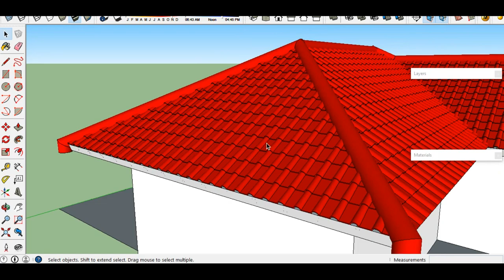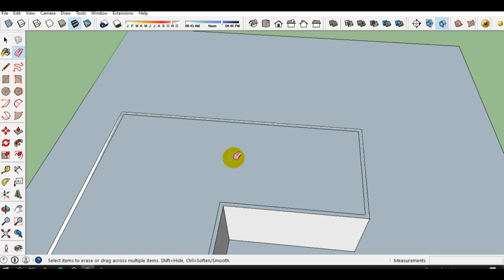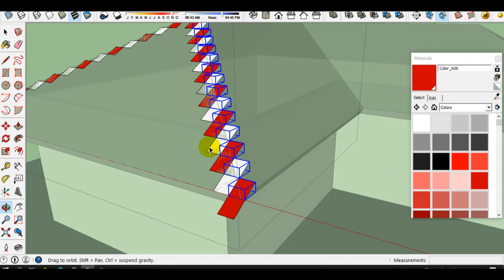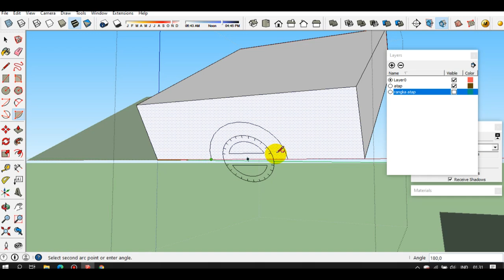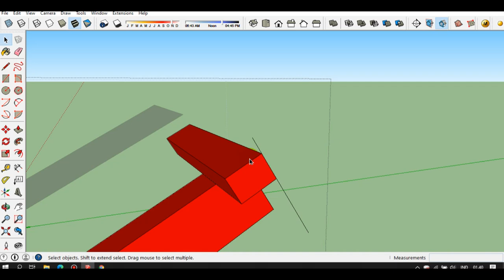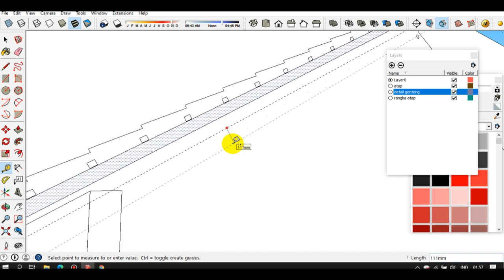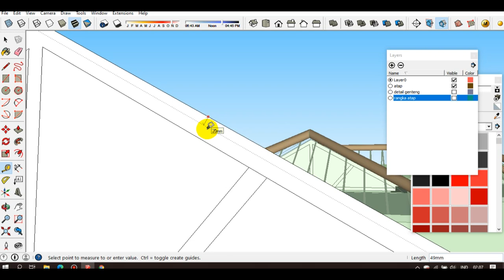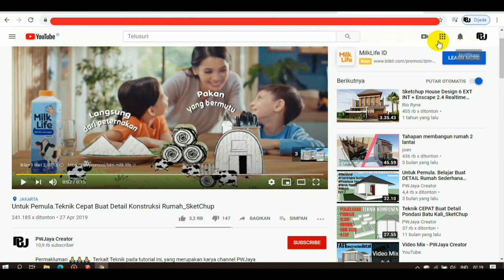Untuk Pemula ada Kuda kuda+Rangka Atap+Detail Genteng+Cepat+Mudah_SketChup